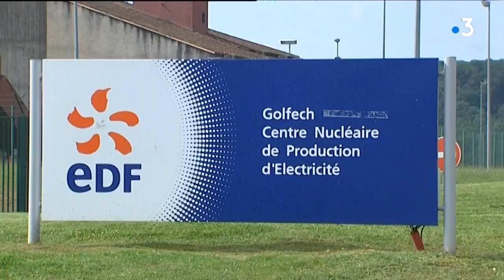Incident à la centrale nucléaire de Golfech à la veille d'une inspection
Une erreur humaine est à l'origine d'un incident à la centrale nucléaire de Golfech (82). Considéré comme mineur, il intervient  la veille d'une visite de l'Autorité de sûreté nucléaire, qui dans un récent rapport pointait du doigt la "dégradation" de l'exploitation de l'installation nucléaire.